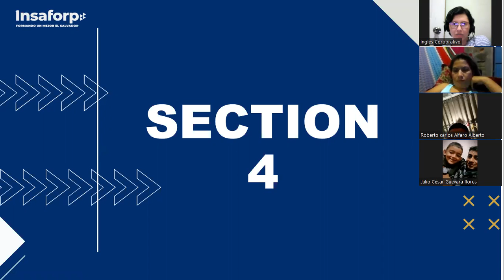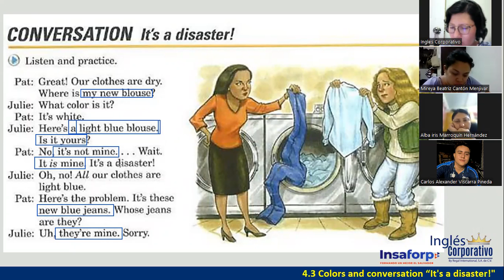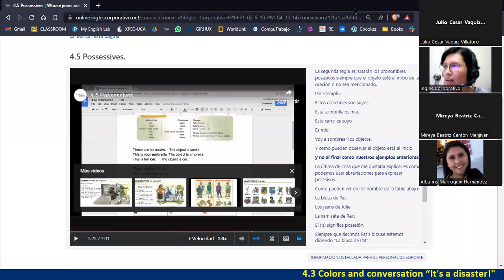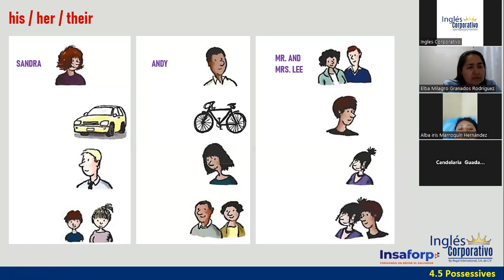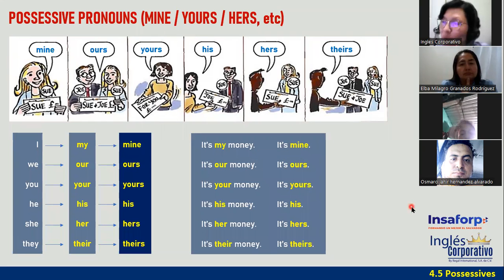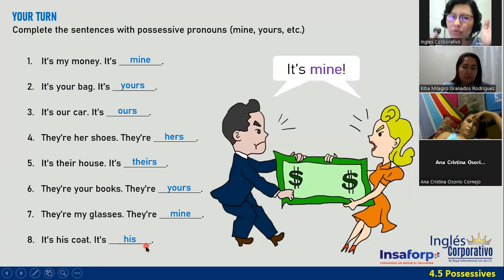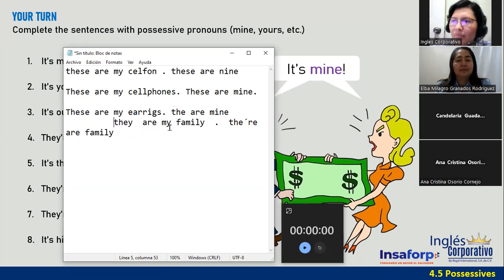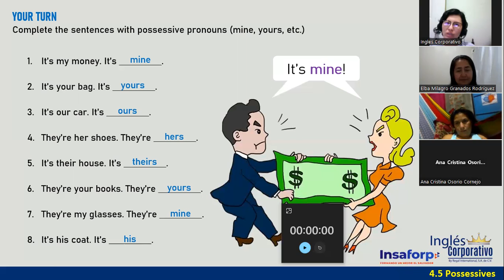Sesión 10-3 de mayo 2023-FI-REGAL-07-Ortiz de Doñán-Possessive Adjectives and Possessive Pronouns